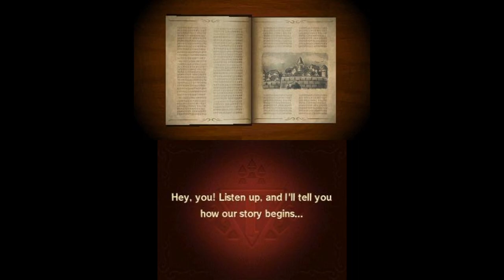The Legend of Zelda Tri Force Heroes 1